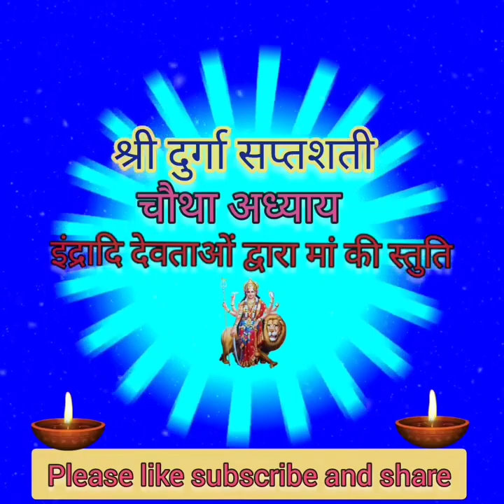नवरात्रि के चौथे दिन की मां कुष्मांडा की कथा | Navratri day 4 - Durga Shaptashati Path In Hindi